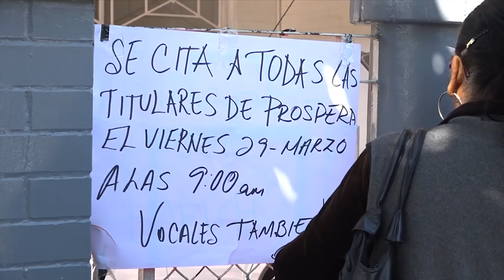Beneficiarios de Prospera continúan sin recibir apoyos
Continúan las protestas por beneficiarios de Prospera ya que aún ignoran que ha pasado o pasará con las ayudas de este programa.